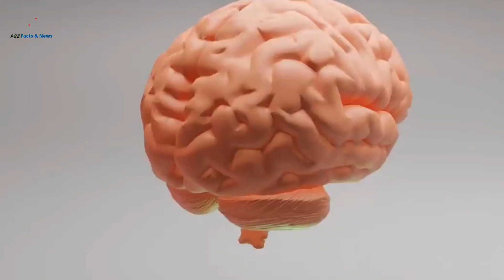Deja Vu Kya Hota hai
When you go somewhere with your friends or alone, do you feel like this has happened to me before or when you talk about something, you feel that we have done this before.  So today I am going to tell you about this in this video.  This is known as "Deja Vu". So what is Deja Vu?  You watch this whole video and know.

जब आप अपने दोस्तों के साथ या फिर अकेले कहीं जाते हैं तो क्या आपको भी ऐसा लगता है की यह मेरे साथ पहले भी कभी हो चुका है या फिर आप किसी बारे में बात करते हैं तो आपको लगता है कि यह बात हमने पहले भी कर चुके हैं तो आज मैं इस वीडियो में आपको इसी बारे में बताने वाला हूं। इसको "डेजा वु" नाम से जाना जाता है तो डेजा वु क्या है। आप इस पूरे वीडियो को देखें और जाने।